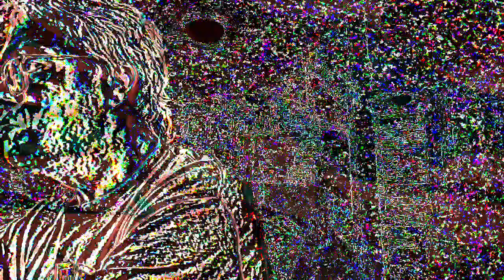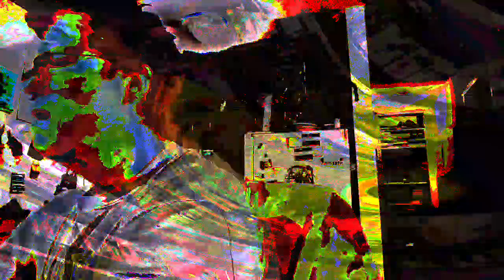[EPILEPSY WARNING] *Photosensitivity Warning* Movie 23 05 08 20h57m46s